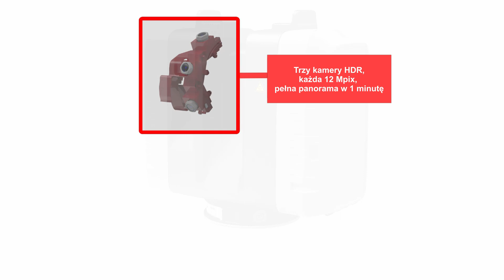Konstrukcja skanera Leica RTC360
Zobacz jak zbudowany jest nasz najnowszy skaner Leica RTC360. Poznaj jego niesłychane możliwości i wypróbuj go w swojej firmie. Wejdź na i dowiedz się jak szybko możesz przechwytywać rzeczywistość w 3D i ulepszać pracę ze swoimi projektami.